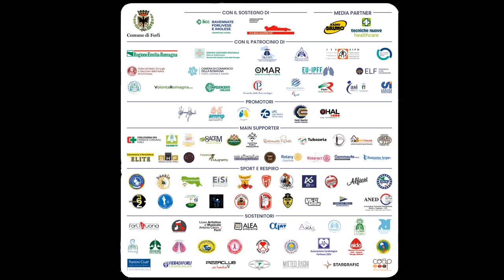I Sonohra per Sharing Breath 2023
Sharing Breath 2023
Forlì Capitale Italiana del Respiro
8-9 settembre 2023